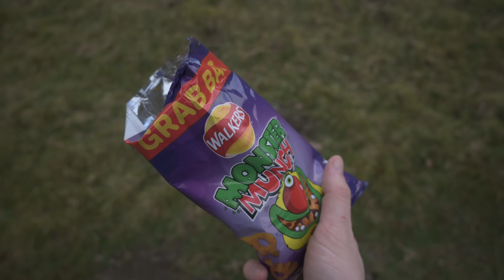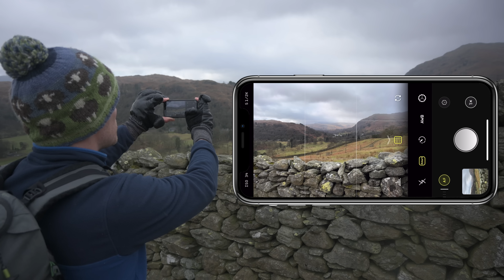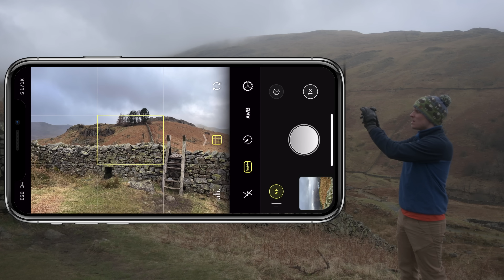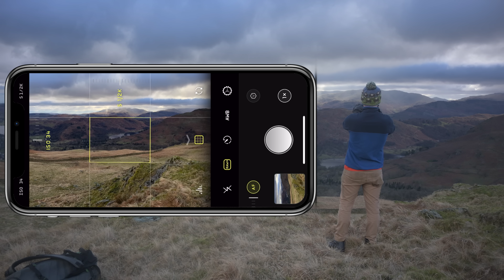PRO Photographer DITCHES Expensive Camera for iPhone (EPIC Results!)